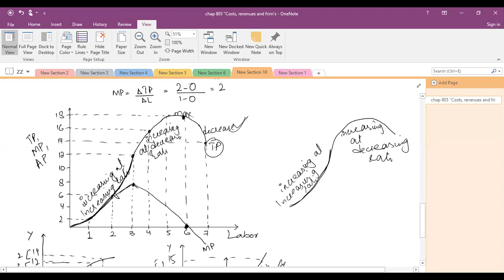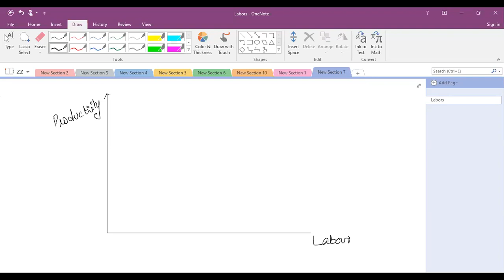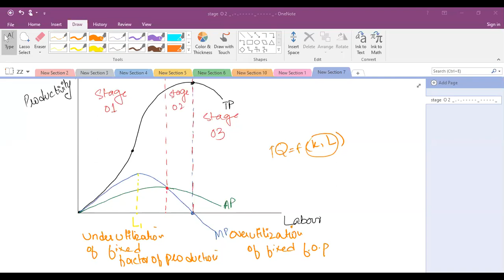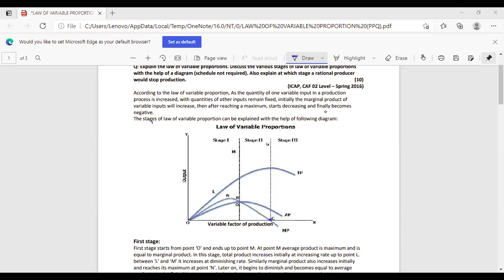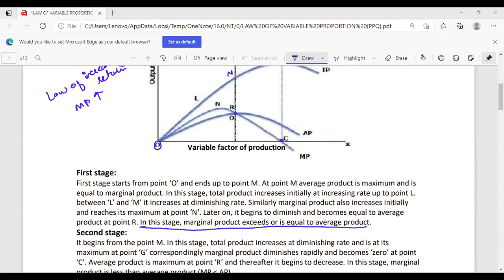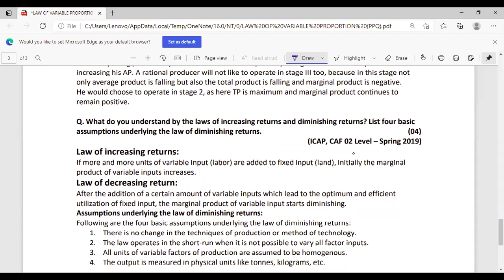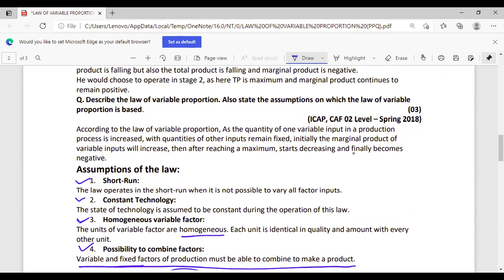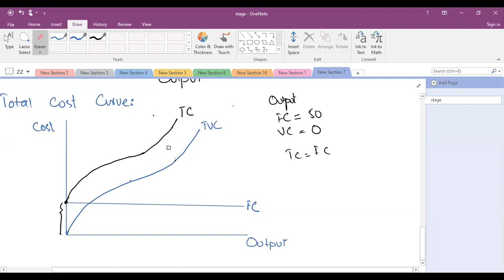3rd Class of CAF 2 Introduction to Economics & Finance (Chap 05) By Miss Zainab Zia (Refresher)